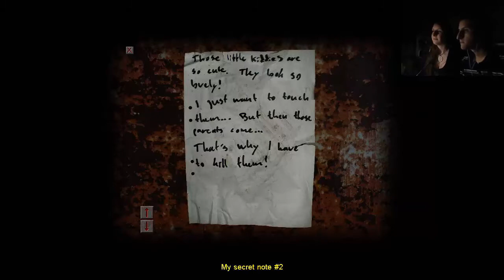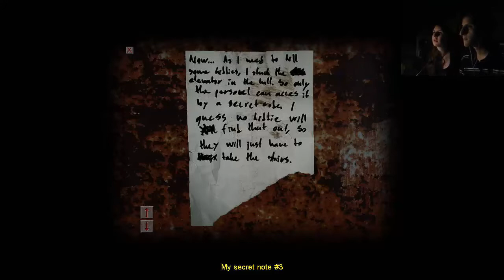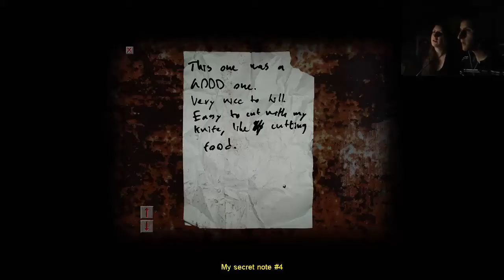Cry Of Fear (Parte 2) - Conocemos a pendejo mugre, mujer paladín y Jason